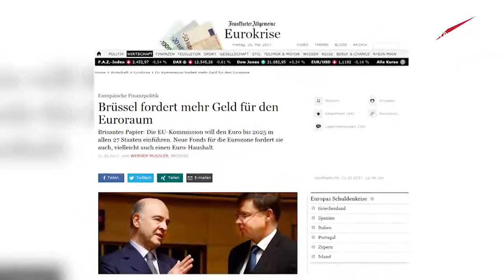Geopolityczny Tygiel 26 05 2017, cz 1